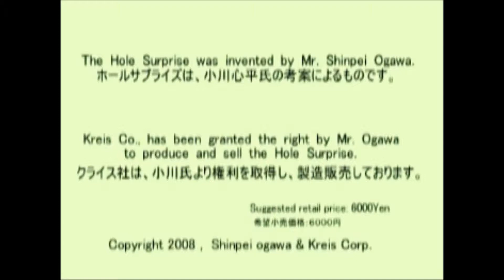hole surprise by shinpei ogawa trick